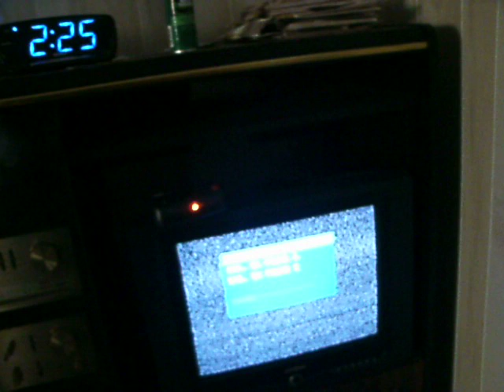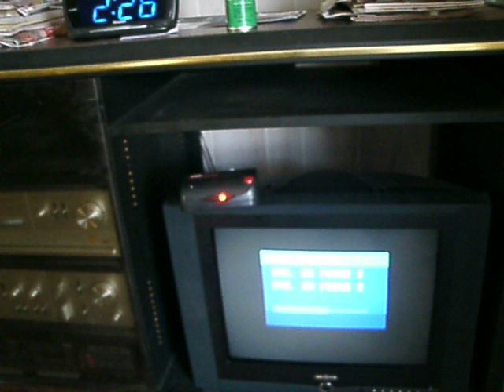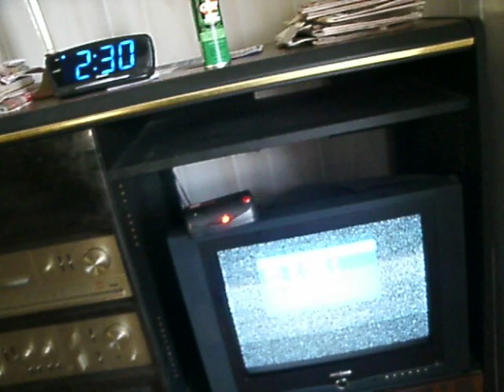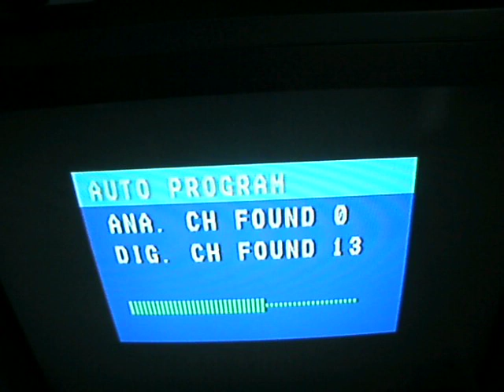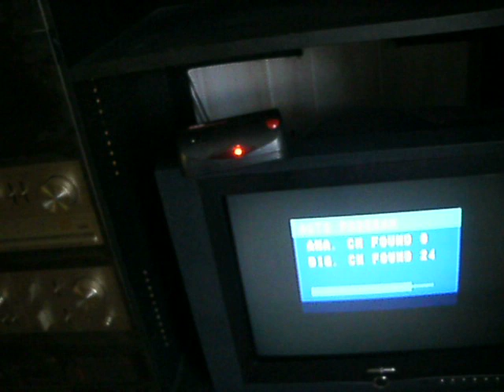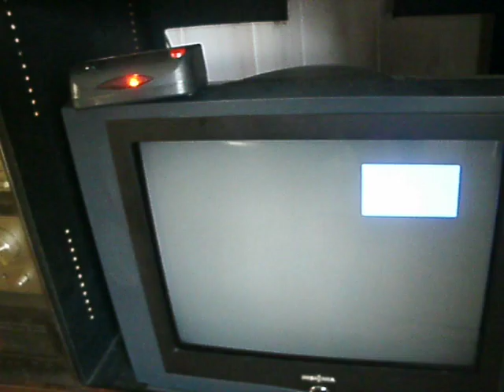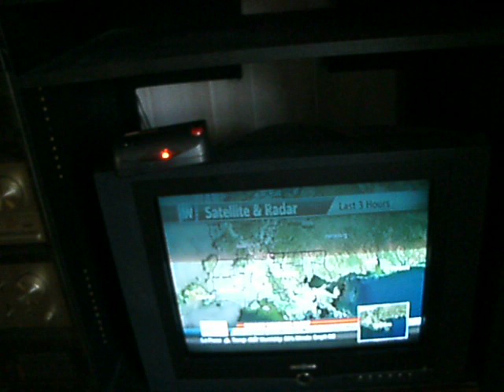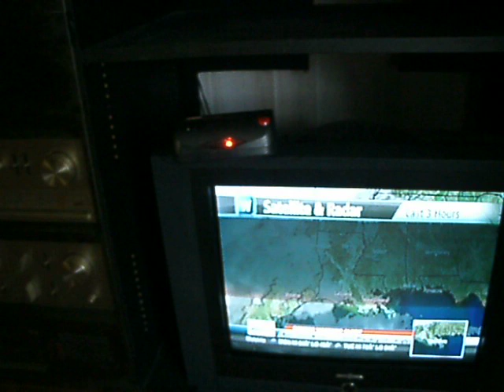Landaux Show Presents!: Cable vs Antenna TV RANT & BASIC CABLE PROTEST!!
(Recorded 12/30/2012) This is just a protest on how expensive Cable TV is these days, and paying to watch COMMERCIALS on BASIC CABLE and how much Charter Communications is screwing us out of! For those that have basic cable, RIP IT OUT! Go DIG ANTENNA! It has its down sides, but its worth it! STOP FEED-ING THE GREED-DEE!!